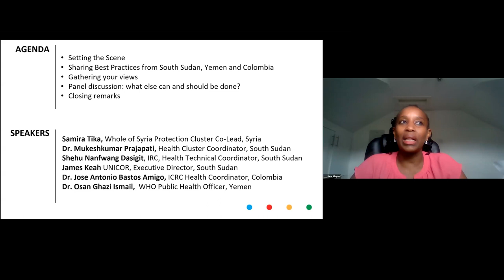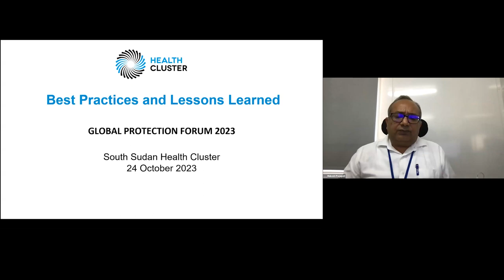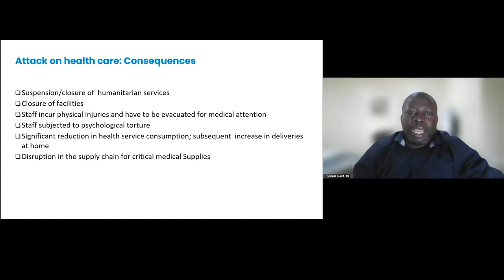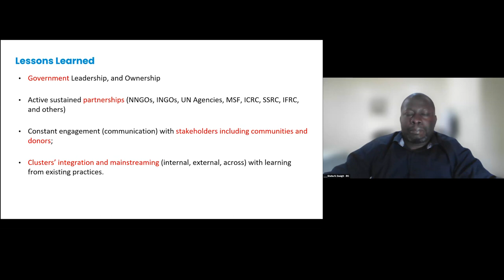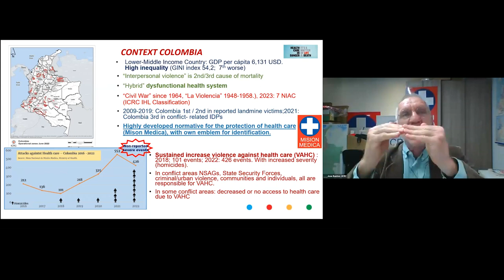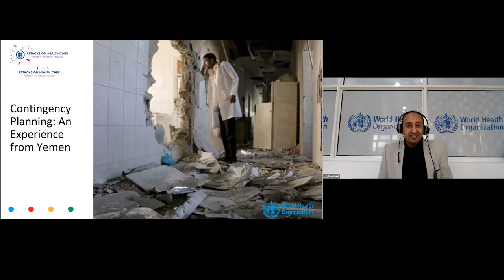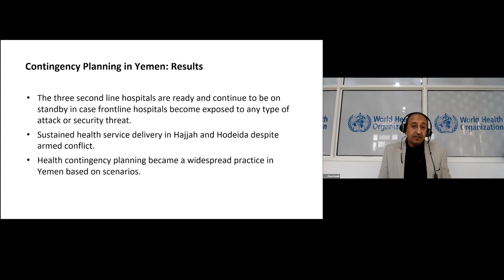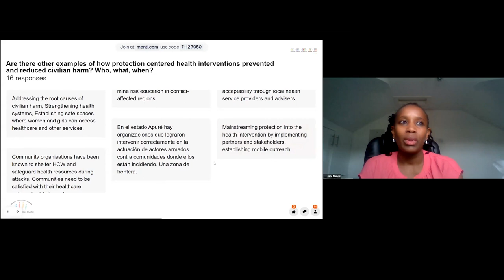[FRENCH] Civilians Pay the Highest Price:Reducing the Risk and the Impact of Attacks on Health Care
This session, led by IRC and the Global Health Cluster, jointly with ICRC and WHO demonstrates how protection-centered health interventions are a key mechanism to prevent harm to populations, or address barriers they face when health care is under attack. The promising practices from contexts such Yemen, Colombia, South Sudan, and Syria are useful beyond the topic of attacks against health care, providing broader lessons for collective action to immediately respond to the impact of risks and needs experienced by populations exposed to the horrors of conflict.